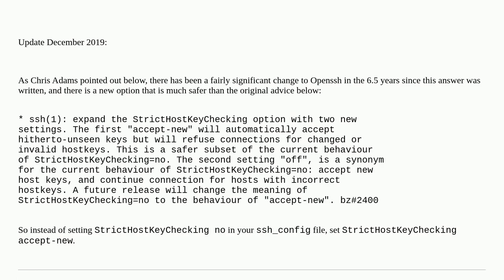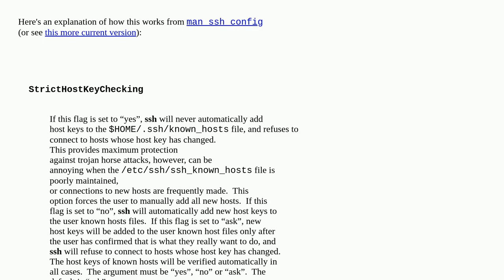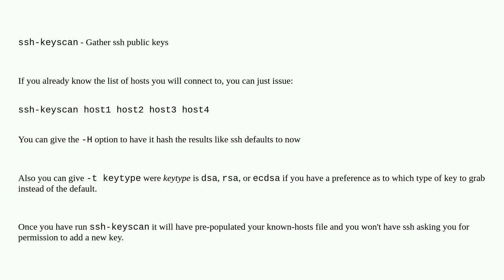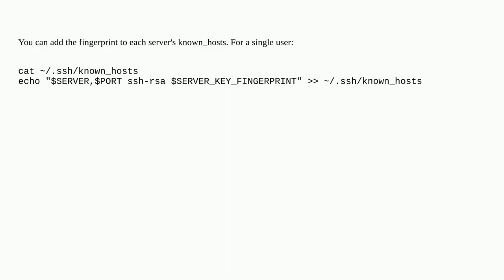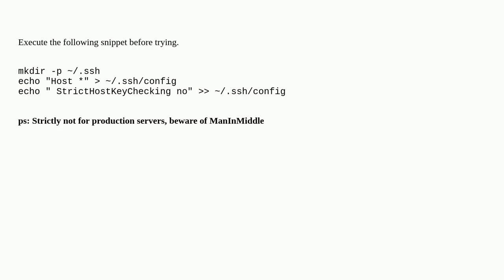Unix: how to avoid ssh asking permission?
how to avoid ssh asking permission?

A special thanks goes out to the community

  ssh key-authentication